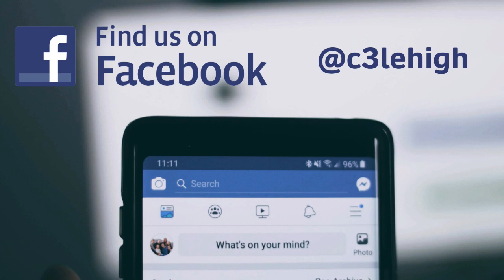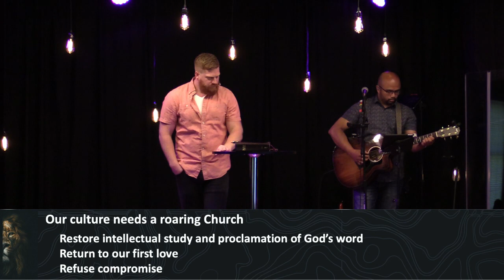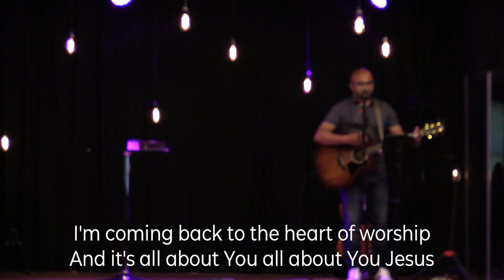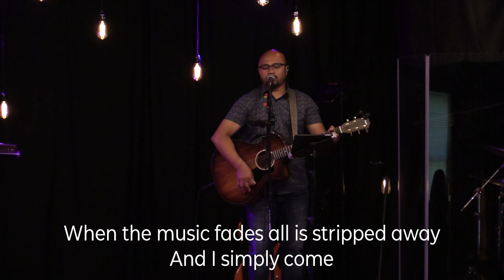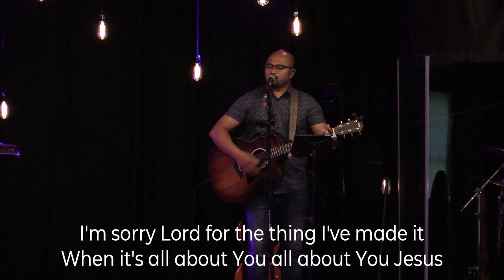ROAR | Crossroads Community Church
Crossroads Community Church (C3) is located in Fogelsville, Pennsylvania. We are an Assemblies of God Church dedicated to discipling men and women in the Christian faith to follow God and reach the lost.

Apple Podcast: @C3lehigh